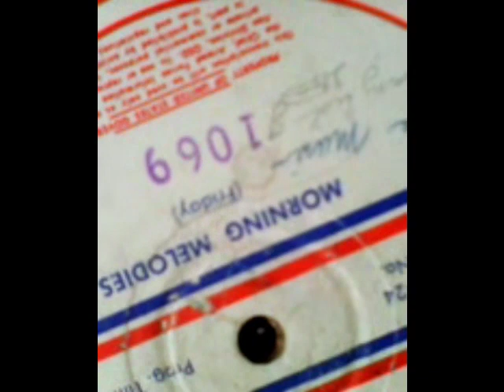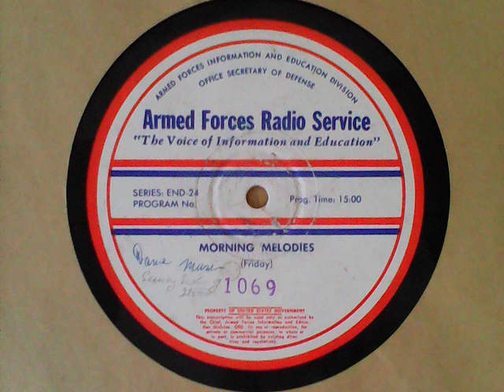On the Sunny Side of the Street - Morning Melodies 1069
[non-exhaustive high level waveform repaired (not converted to mono)] Recordings from my 33⅓s collection:

On the Sunny Side of the Street – [as track 1, side A extracted from 16” transcription LP] AFRS A-END-24-1069, matrices D-64810; D3ARR; runout also scribed with “2-28-49”

[My 78s ‘On the Sunny Side of the Street’ playlist link at: TO BE UPDATED LATER]